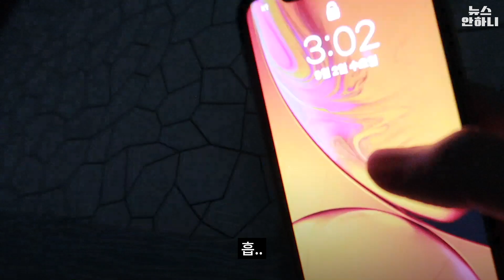요즘 대세, 부캐 만들었어요!ㅣ#MBC 직장인 브이로그 김민호 아나운서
여러분 안녕하세요! 김민호입니다.

최근 어떤 분이 댓글로
'예전의 깡 영상, 주말 일상 같은 영상으로
또 한 번 뒤집어달라'라는 요청을 하셔서
용기를 내봤습니다.

뉴스안하니의 새로운 멤버?가 될지도 모를
저의 부캐 김민지(김민호+김수지)를 소개합니다.

추가적으로 제가 했으면 좋겠다 싶은 콘텐츠가 생각나시면
댓글로 꼬옥 남겨주세요~^^

그리고!!! 2만 구독자 돌파 기념 아나운서별 Q&A를 진행합니다!
지금 바로 커뮤니티로 고고!

기획 전종환
편집 김보영